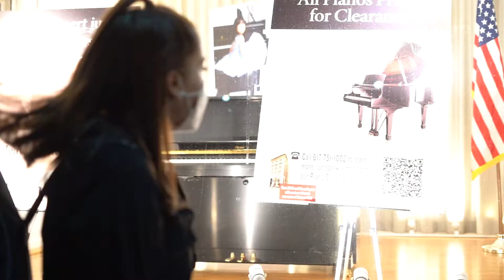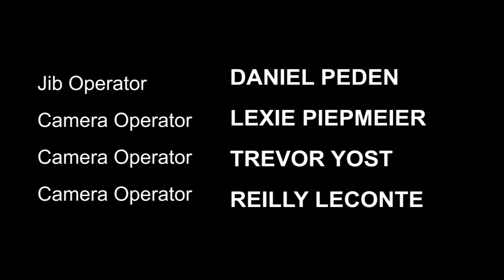Musicians Wanted - Noelle Rene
Episode 2 of the Fall 2020 semester features Emerson Student, Noelle Gordillo, better known as Noelle Rene! Watch as she performs her latest single, Flight 2402, and covers Back to Black.